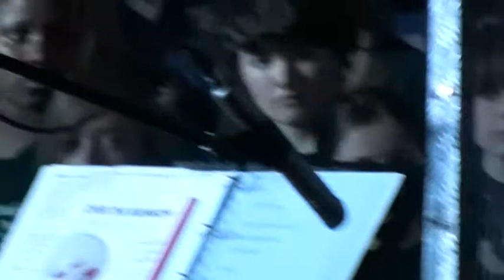Billie's Tune - Fiona-Katie Roberts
Harpist Fiona-Katie Roberts premiers her own composition 'Billie's Tune' at the fifth annual Concert For Billie in Featherstone. Fiona-Katie makes her own harps, this Angel's harp has the names 'Billie' and 'Sarah' carved on it, the two free-spirited girls who the tune imagines getting together to play the violin.

The concert is the annual prize-giving concert for Billie's Violin Trust, a charity that donates musical instruments and tuition to the schoolchildren of Featherstone.